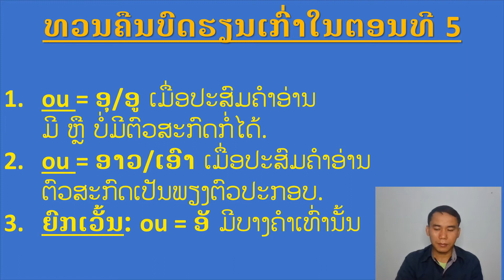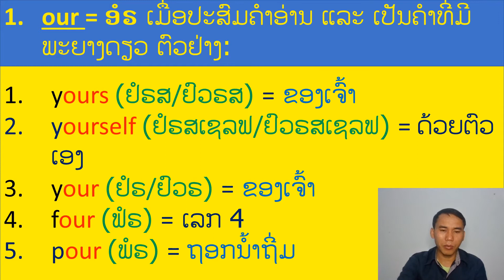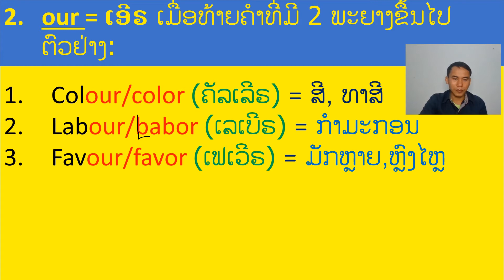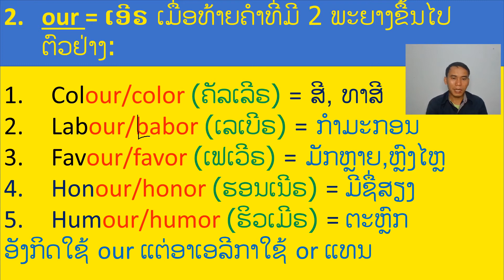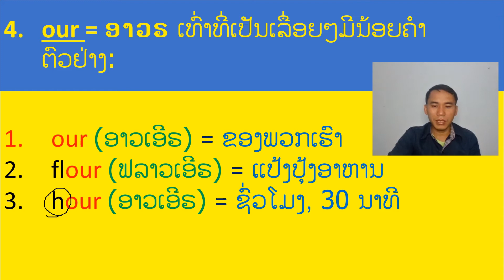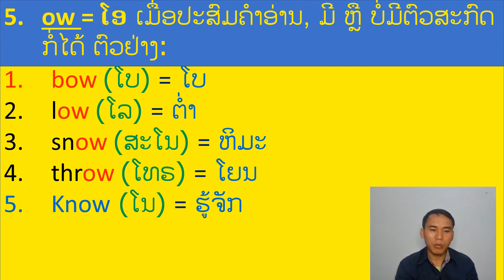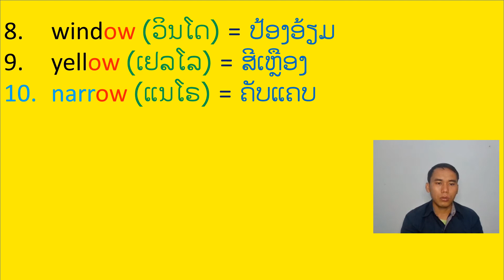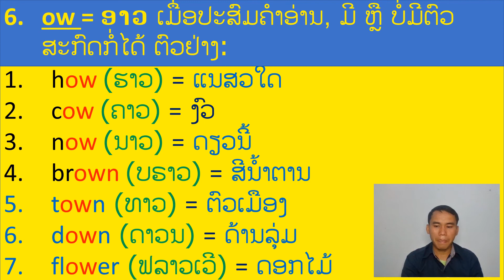ບົດທີ137, ຕອນທີ6, ສະຫລະ o, ສະຫລະດຽວ O ປຽບທຽບໃສ່ສະຫລະພາສາລາວ, ສະຫລະພາສາອັງກິດ, ວິທີໃຊ້ສະຫລະ O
ຄຳຖາມ
ເຮົາຈະຮູ້ໄດ້ແນວໃດວ່າໂອ(O)ມັນຈະອ່ານອອກສຽງເປັນສະຫລະຫຍັງໃນພາສາລາວ?
ou = ອຸ/ອູ ເມື່ອປະສົມຄຳອ່ານ ມີ ຫຼື ບໍ່ມີຕົວສະກົດກໍ່ໄດ້  ຕົວຢ່າງ:
you (ຢູ) = ເຈົ້າ, ພວກເຈົ້າ
routine (ຣູທີນ) = ກິຈະວັດປະຈຳວັນ
youth (ຢູທ) = ເຍົາວະຊົນ
group (ກຣຸພ) = ກຸ່ມ, ເປັນກຸ່ມ
soup (ສຸພ) = ນ້ຳແກງ
should (ຊຸດ) = ຄວນຈະ
ou = ອາວ/ເອົາ ເມື່ອປະສົມຄຳອ່ານ ຕົວສະກົດເປັນພຽງຕົວປະກອບ ຕົວຢ່າງ:
found (ຟາວດ) = ຫາເຫັນ
proud (ພຣາວດ) = ພູມໃຈ
round (ຣາວດ) = ອ້ອມຮອບ
sound (ຊາວນດ) = ສຽງ
mouse (ເມົາຊ) = ໜູ,ເມົາຄອມພິວເຕີ
thousand (ເທົາຊັນດ) = ໜຶ່ງພັນ
house (ເຫົາຊ) = ເຮືອນ
out (ເອົາທ) = ຂ່າງນອກ
ຍົກເວັ້ນ: ou = ອັ ມີບາງຄຳເທົ່ານັ້ນ (ນັກຮຽນຕ້ອງຈື່ເອົາ) ຕົວຢ່າງ:
country (ຄັນທຣີ) = ປະເທດ
young (ຢັງ) = ນ້ອຍ, ໝຸ່ມ, ອາຍຸນ້ອຍ
younger(ຢັງເກີ) = ໝຸ່ມກວ່າ
youngest (ຢັງເກັສທ) = ໝຸ່ສຸດ
famous (ເຟມັສ) = ເປັນທີ່ນິຍົມ
couple (ຄັພໂປ) = ເປັນຄູ່
moustache (ມັສແທຊ) = ໜວດ